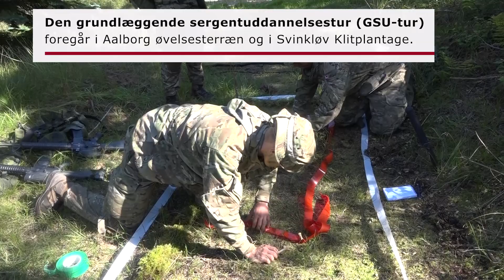Opskriften på en dygtig sergent - GSU tur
40 værnepligtige fra Trænregimentet i Aalborg deltog i GSU-tur. En frivillig tur i Svinkløv Klitplantage og Aalborg Øvelsesterræn for værnepligtige, der vil testes i, om de har det, der skal til for at blive sergent.